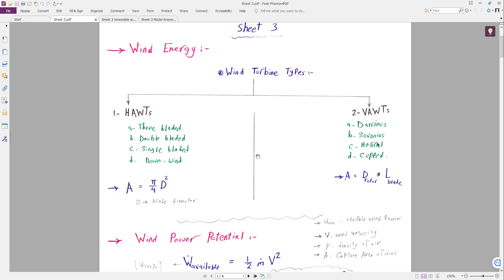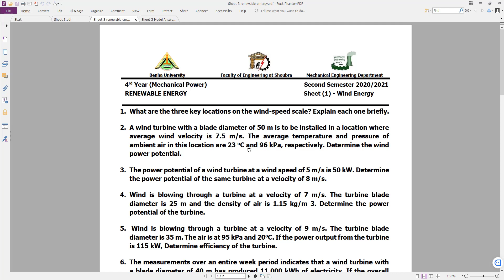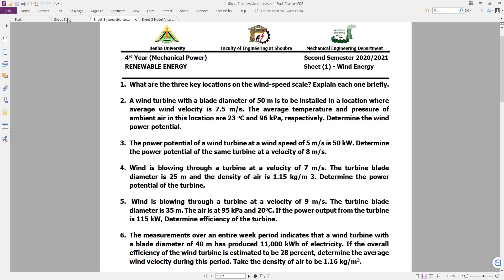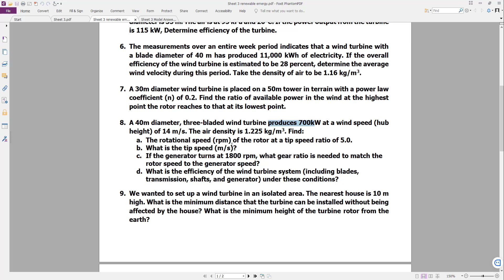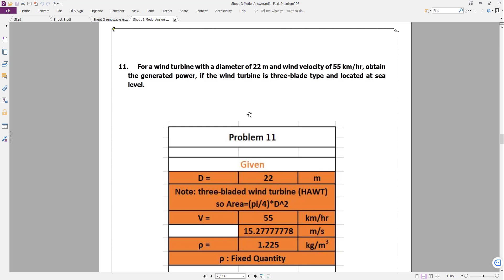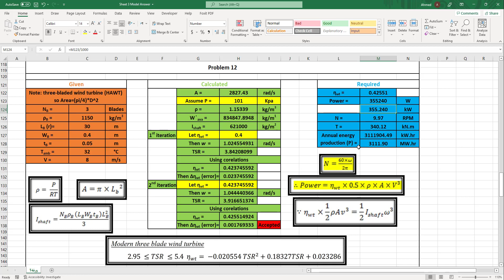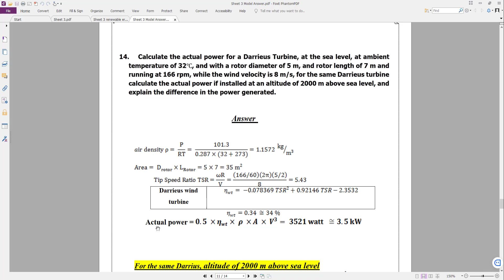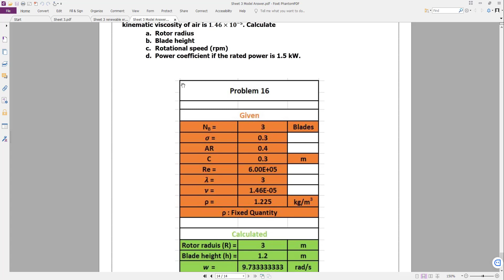Renewable Energy Sheet 3